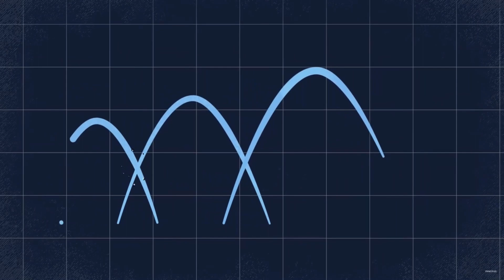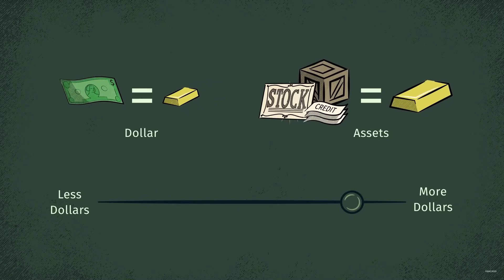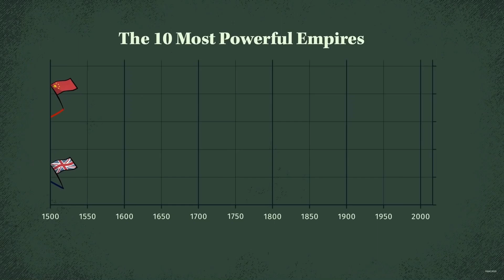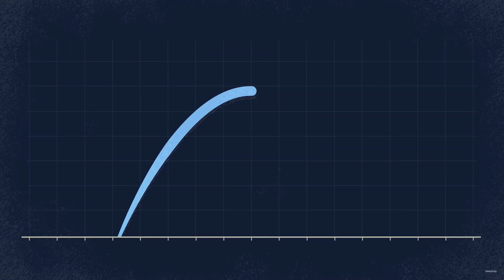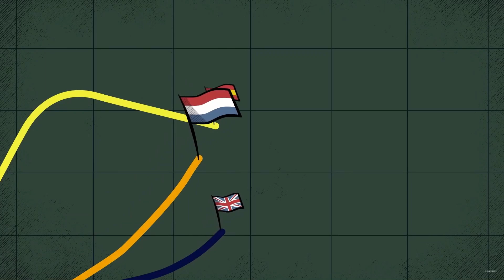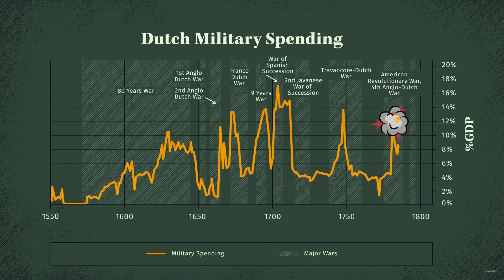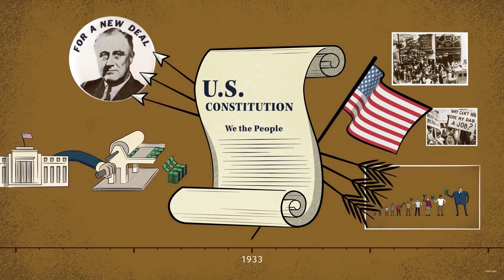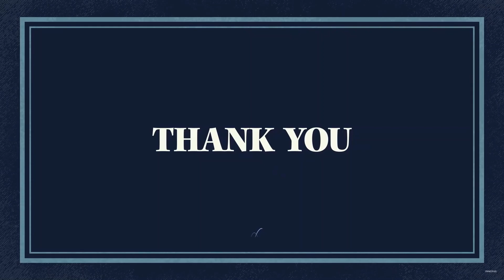Ray Dalio's Valuable INSIGHT To PREDICT The [CHANGING WORLD ORDER] - GME & AMC Short Squeeze Update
Principles for Dealing with the Changing World Order by Ray Dalio.
Looking around today, it’s pretty obvious the world is changing. The Value of Understanding the Cycles of History to Deal with Today and What’s Next is crucial. To help understand what's happening, I looked back at history and saw the same patterns happen again and again. In this video, It will examine the lessons of the past, present the model for how the world works and explain what has driven the successes and failures of countries throughout history. Most importantly, the video explains where we are and where we’re headed and contains lessons for today’s economic, political and policy environment.

You’ll get the gist of what drives the “Big Cycle” of rise and decline of nations through time and where we now are in that cycle. It will show you how the big cycle worked across the last 500 years of history—and what the current world leading power, the United States, needs to do to remain strong.

Keep in mind that Ray's historical analysis, doesn't account for things like nuclear weapons, internet, and other important technological advancement factors. Also, he might be a bit biased due to having a lot of investments in China. But good educational video nonetheless.

I hope you find it valuable and look forward to hearing your thoughts!